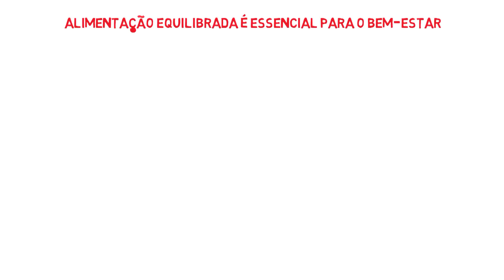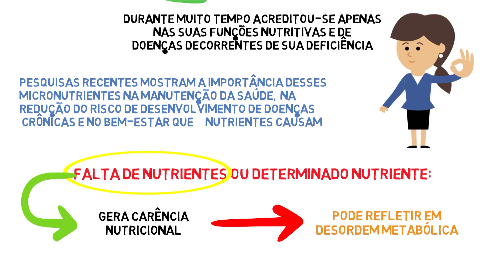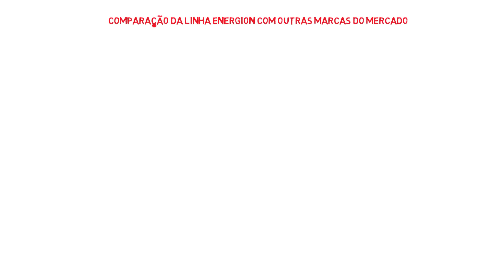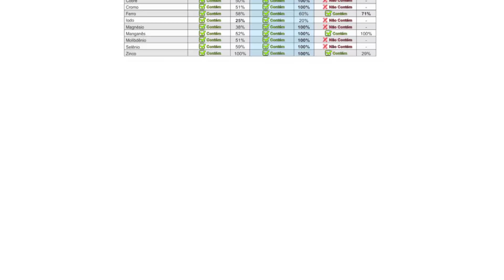Multivitamínico - Antes de Usar, Veja Isto!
O que você Deve saber sobre sobre multivitamínicos e o quanto a falta de certas vitaminas e minerais pode influenciar seu humor, disposição e saúde!